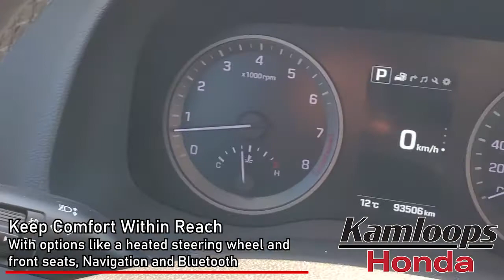2016 Hyundai Tucson Limited - One Owner/NON-Smoker/Pet-Free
Stock # 14589A
For more information and images on this 2016 Hyundai Tucson Limited, please visit our